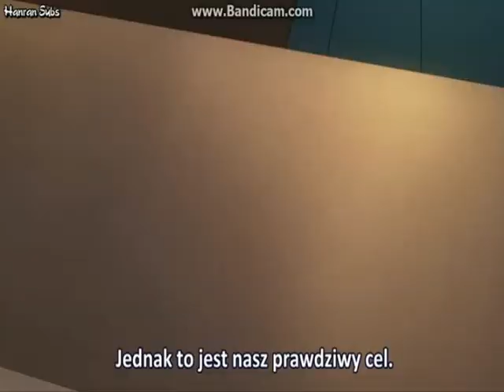Saijaku Muhai no Bahamut odc 4 cz 1 PL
CHCESZ OGLĄDAĆ DALEJ? ZARZUĆ SUBEM! ;] NA KANALE RÓWNIEŻ INNE ANIME ZIMOWEJ SERII 2016 ^^
Napisów sama nie robiłam ;-;
 Daj łapkę w górę, nie bądź Cham!

Opis :3

Lux jest byłym księciem androkratycznego Imperium Arcadia, obalonego 5 lat temu podczas rebelii. Został objęty amnestią, jednakże musi spłacić dużą sumę, wykonując dorywcze prace. Przypadkiem trafia do łaźni w żeńskiej szkole i wpada na nagą księżniczkę nowego Królestwa Atismaty, Lisesharte. W efekcie dochodzi do ich pojedynku w Drag-Ridach. Jest to rodzaj starożytnej mechanicznej broni, wydobytej z tajemniczych ruin rozrzuconych po całym świecie. Lux był kiedyś nazywany najsilniejszym Drag-Rycerzem, ale obecnie jest znany jako „najsłabszy niepokonany”, gdyż przenigdy nie atakuje podczas walki. Po walce z Lisesharte Lux zaczyna uczęszczać do żeńskiej akademii szkolącej Drag-Rycerzy.